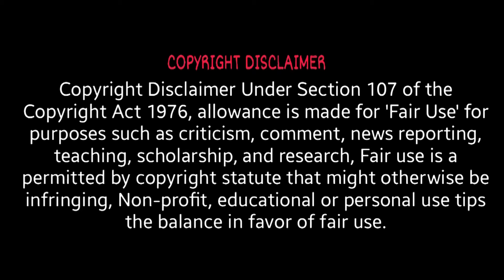Telangana bigest swarnagiri sri venkateswara Temple Buvanagiri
||Telangana bigest swarnagiri sri venkateswara Temple Buvanagiri|@Devullubhakthichannel@devullubhakthichannel
Swarnagiri Sri Venkateswara Swamy Temple  Telangana Tirupati
# Swarnagiri Venkateswara Swamy Temple | Telangana Tirupati |
Devullu bhakthi channel is a devotional channel for all temples in Indian rear temples and festivals programs posting IF YOU FEEL OUR VIDEOS IS IMPORTANT
Tennis elbow# (lateral epicondylitis) NationToday Health&Beauty Hallo Doctor#
jacketsSUPPORT OUR DEVULLU BHAKTI CHANNELYour support will help us in the production costs which include arts, Editing, shooting, live stream teem Etc. For Advertisement s & all Devotional program's live stream s 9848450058 .please subscribe and sages .